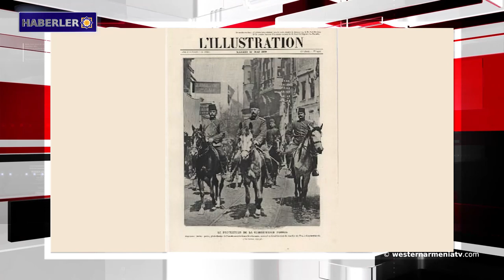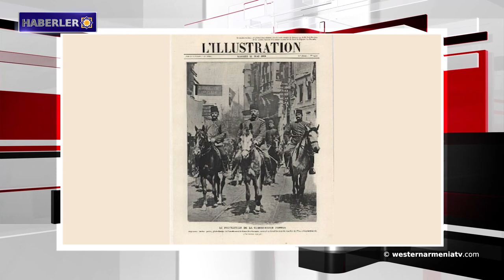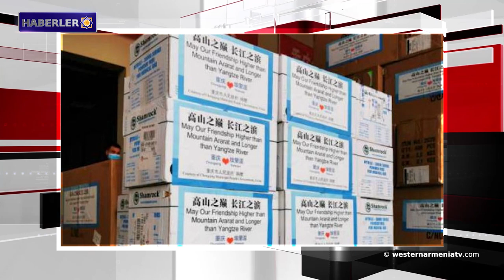13 Nisan Adana katliamının başlangıcı.Batı Ermenistan haberleri 13-04-2020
1- Leonard Pasmacıyan geçici olarak Batı Ermenistan Parlamentosu Başkanı seçildi.
2- Batı Ermenistan'dan haberler.
3- 13 Nisan Adana katliamının başlangıcı.
4- Artsakh Cumhuriyeti’nde olağanüstü hal ilan edildi. İkinci seçim turu ertelenmedi.
5- Ermenistan Cumhuriyeti’nde 26 yeni koronavirüs enfeksiyonu vakası kaydedildi.
6- Türkiye, Çin'den Ermenistan Cumhuriyeti’ne gönderilen insani yardım kutularındaki Ararat Dağı notu nedeniyle rahatsız oldu.
7- Teröristler Lazkiye bölgesindeki yerleşim birimlerini bombaladı.